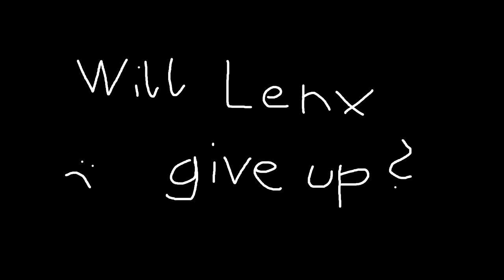Titan Souls Part 8 - The Lenx-dying-Simulator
TITAN SOULS

Genre: Action Adventure
Developer:  Acid Nerve
Publisher: Devolver Digital

You like the game? Play it yourself!